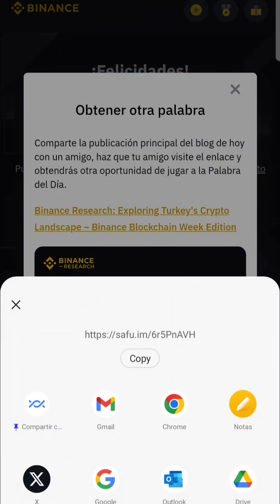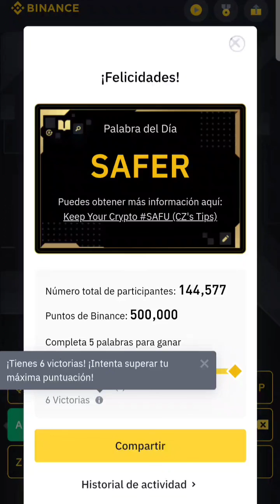New Binance Crypto WODL of the Week / Theme SaFu /All answers in the description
Letters

3 PIN, KEY, KYC, 2FA,  SMS, SIM

4 DYOR, RISK, USER, SEED, FUND, SAFE, LIST

5 ASSET, TRUST,  AVOID, SAFER, PAPER, ALERT, ACTOR

6  PUBLIC, RETAIL,  SECURE,  BACKUP,  WALLET, SAFETY,  DEVICE

7 PROTECT,  EXTREME,  ADDRESS,  CONNECT,  PRIVATE